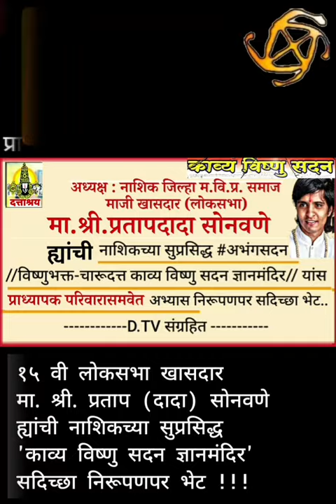नाशिक जिल्हा मराठा विद्या प्रसारक समाज अध्यक्ष Dhule 15th Member of Parliment Pratap Sonavane Visit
M V P SAMAJ NASHIK PRESIDENT,
15TH LOKSABHA Member of Parliment,
SHRI PRATAP DADA SONAVANE VISIT at
Indian Yogi Lord Vishnu bhakta Charudatta Kavya Vishnu Sadan knowledge Temple in Nashik. Maharashtra State.

• 15th Loksabha Member of Parliment

source wikipedia :
Pratap Narayanrao Sonawane (born 12 December 1948) is a member of the 15th Lok Sabha of India. He represents the Dhule constituency of Maharashtra and is a member of the Bharatiya Janata Party (BJP) political party.
He was elected as member of Maharashtra Legislative Council from Nashik Division Graduates' constituency for the term 6 December 2004 to 5 December 2010, but had resigned on 26 May 2009 due to election as MP for 15th Lok Sabha.[2]

संदर्भ - नाशिक जिल्हा मराठा विद्या प्रसारक समाज अध्यक्ष - Dhule 15th Member of Parliment Pratap Sonavane Dada

नाशिक जिल्हा मराठा विद्या प्रसारक समाज अध्यक्ष, मा.खासदार प्रताप दादा सोनवणे | महेश थोरात, D.Tv News